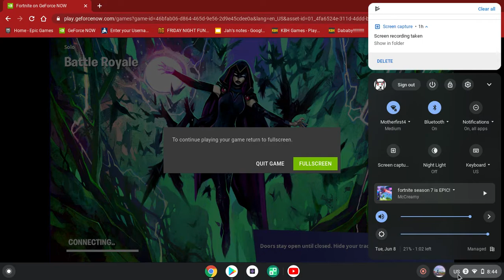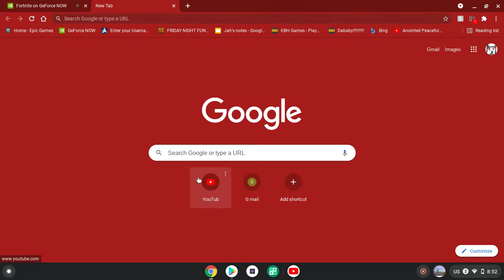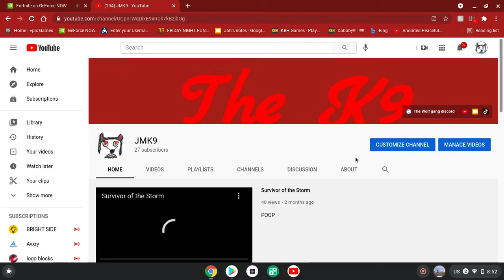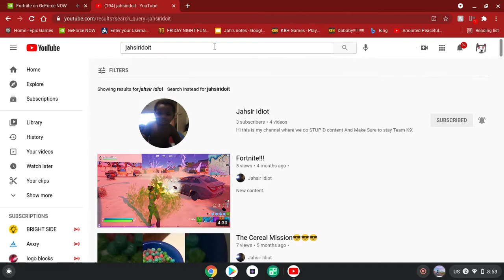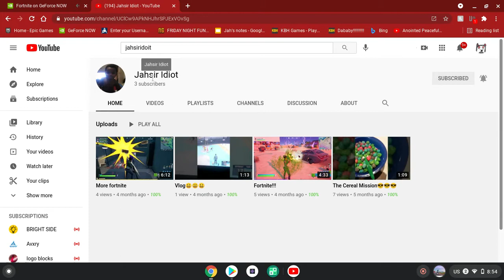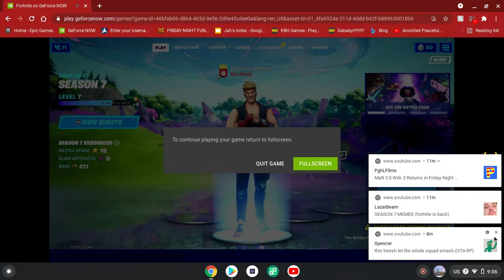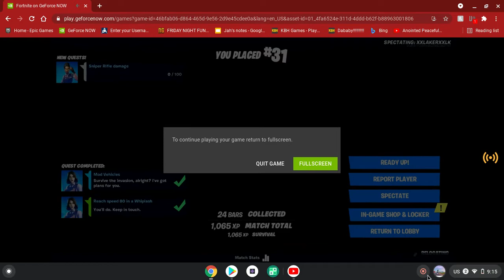Fortnite Season 7(Coow season)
Hi guy Just wanted to let you guy/girls know I am a dumb 10 year old who dreams of Have 20 million by 2030 when I turn 20 on August 22 So  if you like my content Please subscribe,Hope you all have an Awesome day.

3 Followers for me to Upload